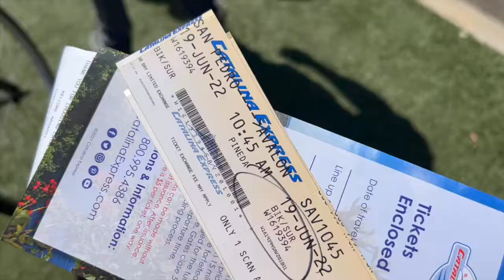Father's Day 2022 Catalina Island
kayak and bike ride in Catalina (AVALON ) for Father's Day